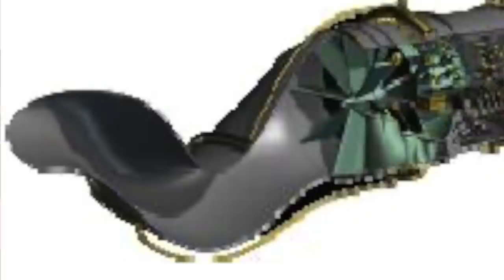The REAL Truth About Next Generation Air Dominance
In this episode, Ward goes deep on the details of the Next Generation Air Dominance Program, including what threats it will go against, whether it will be a manned fighter, what missions it will carry out, and when it might hit the fleet.